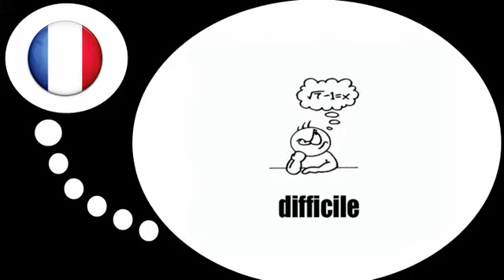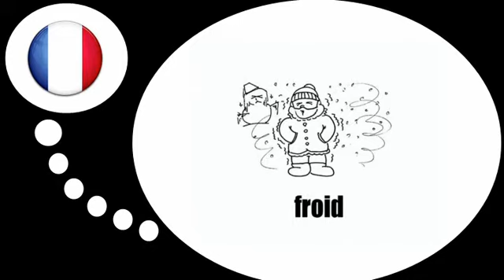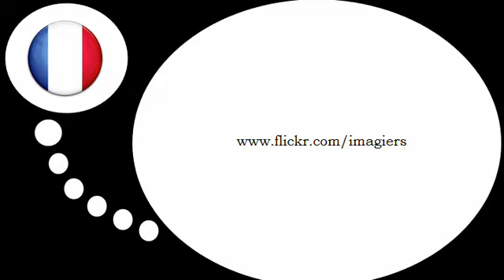درس الفرنسية = الصفات # 1